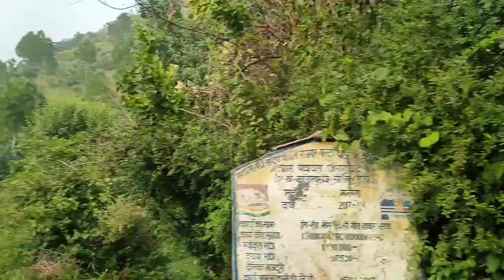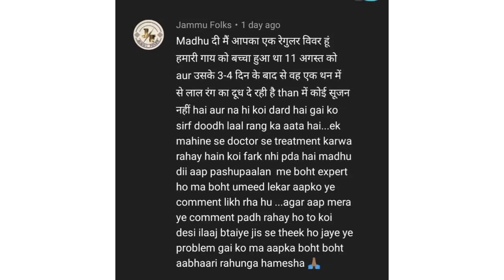गाय के थन से लाल दूध आता है🥺 मैं और मेरी देवरानी कहां चली आज गाड़ी लेकर